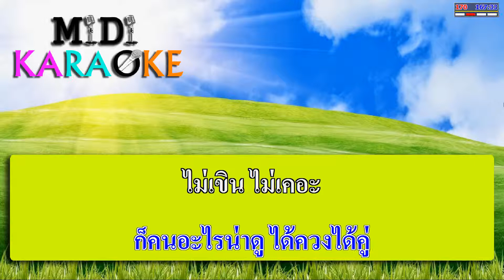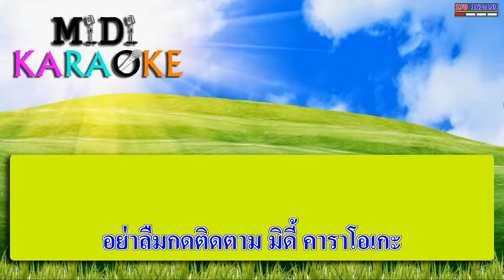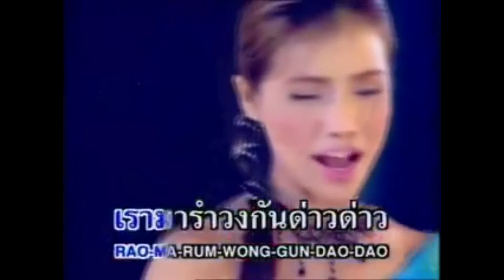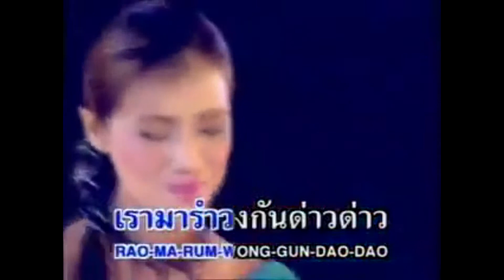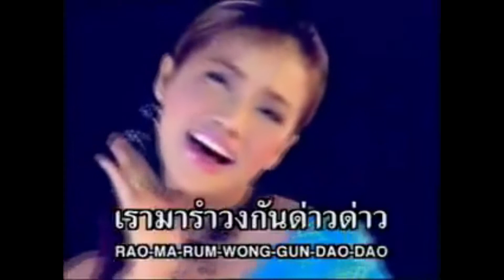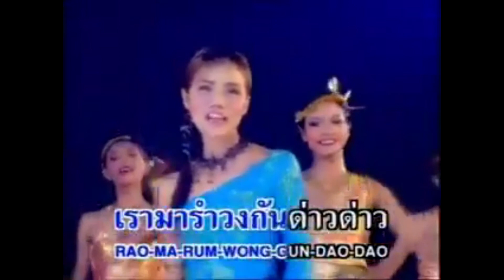1 รำวง เลิกเมีย + รำวงด๋าวด่าว